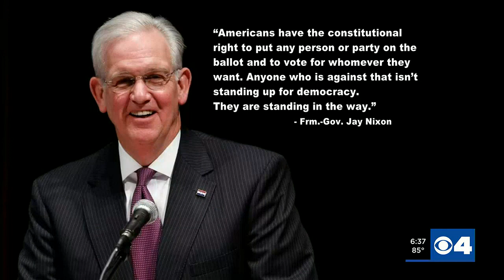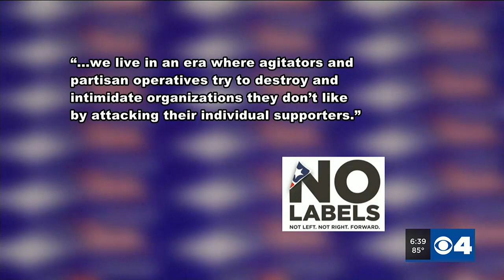Former Missouri congressman warns against 2024 third-party presidential bid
Former Missouri Governor Jay Nixon is diving back into the political arena.